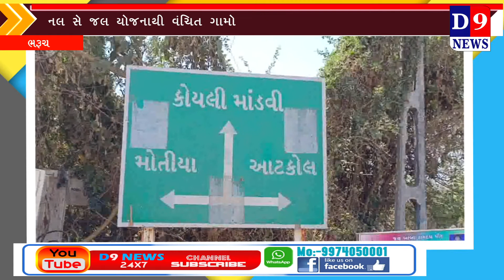ભરૂચ: પીવાના પાણી માટે વલખા મારવા મજબુર ગ્રામજનો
Title:  ભરૂચ:  પીવાના પાણી માટે વલખા મારવા મજબુર ગ્રામજનો
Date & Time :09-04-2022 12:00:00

Descriptions